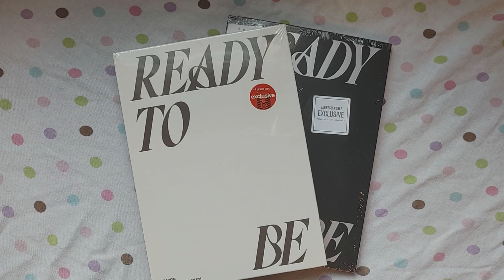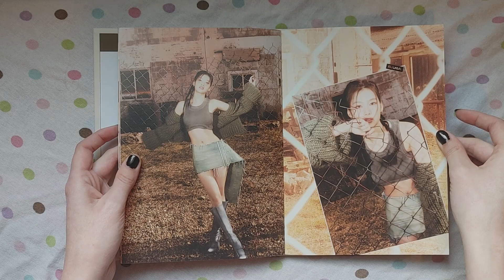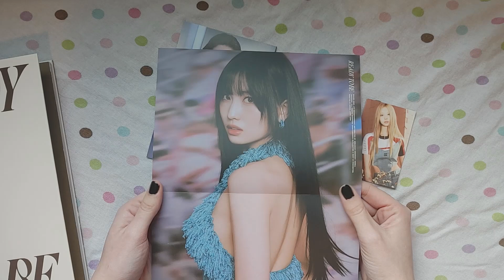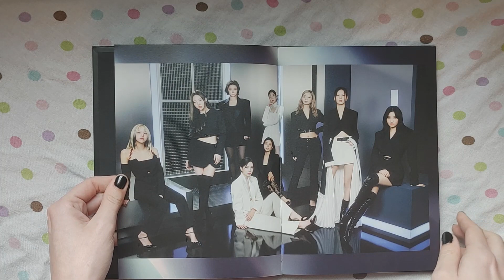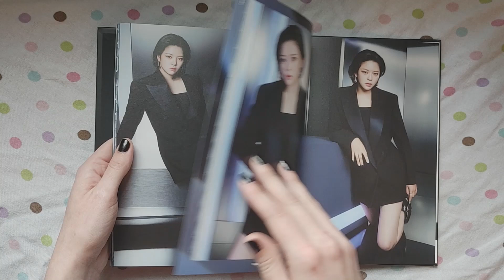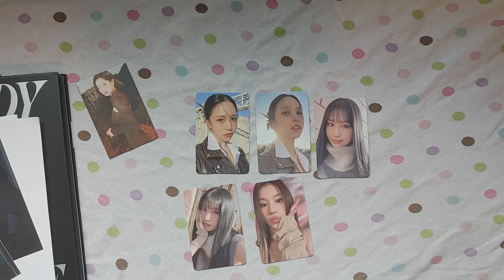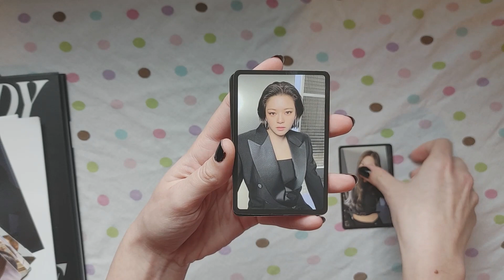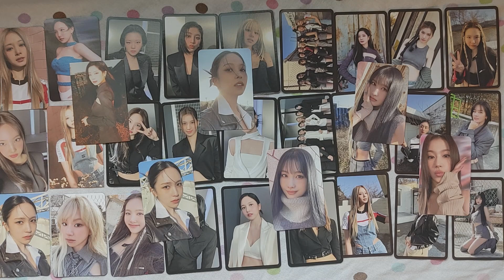unboxing twice - ready to be || target and barnes & nobles exclusives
shout out to everyone at the kpop store making a cameo in my video

main collection groups: seventeen, twice, tomorrow x together, stray kids, kep1er
casual collection groups: tempest, le sserafim, billlie, oneus, ive, stayc, dreamcatcher